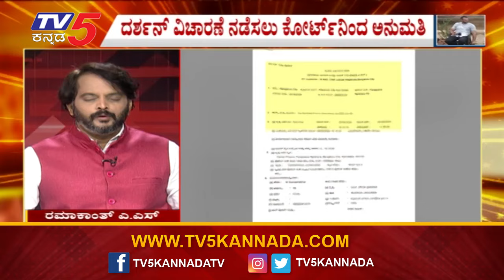FIRನಲ್ಲಿ ದರ್ಶನ್​​​​ ಹೆಸರು D-Boss​​​ ಎಂದು ಉಲ್ಲೇಖ..? | Darshan | Tv5 Kannada